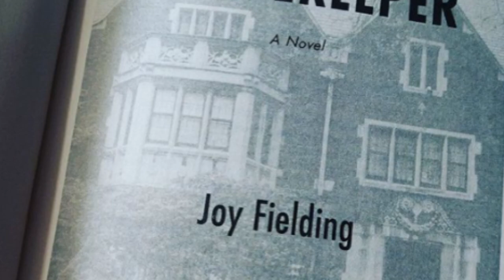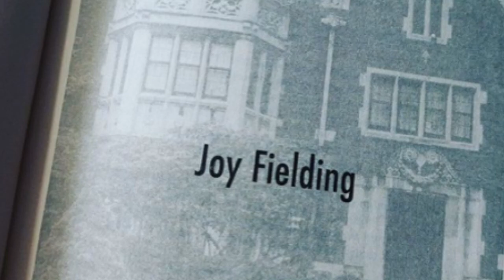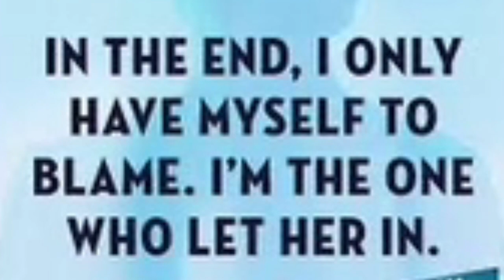Book Review: The Housekeeper by Joy Fielding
The Housekeeper by Joy Fielding…

A woman hires a housekeeper to care for her aging parents--only to watch as she takes over their lives in this riveting novel of suspense from the New York Times bestselling author called "an ingenious master of domestic suspense" (Samantha M. Bailey).

In the end, I have only myself to blame. I'm the one who let her in.

Jodi Bishop knows success. She's the breadwinner, a top-notch real estate agent. Her husband, Harrison . . . not so much. Once, he had big dreams. But now, he's a middling writer who resents his wife's success.

Jodi's father, Vic, now seventy-nine and retired, is a very controlling man. His wife, Audrey, was herself no shrinking violet. But things changed when Audrey developed Parkinson's eight years ago, and Vic retired to devote himself to her care. But while still reasonably spry and rakishly handsome, Vic is worn down by his wife's deteriorating condition.

Exhausted from trying to be all things to all people, Jodi finally decides she's had enough and starts interviewing housekeepers to help care for her parents. She settles on Elyse Woodley, an energetic and attractive widow in her early sixties, who seems perfect for the job. While Vic is initially resistant, he soon warms to Elyse's sunny personality and engaging ways.

And Jodi is pleased to have an ally, someone she can talk to and occasionally even confide in. Until . . .

She shuts Jodi out. And Audrey's condition worsens--rapidly. Who is this woman suddenly wearing her mother's jewelry? What is she after? And how far will she go to get it?

Hands up, all those who have read this book?

Are you going to add it to your TBR list?